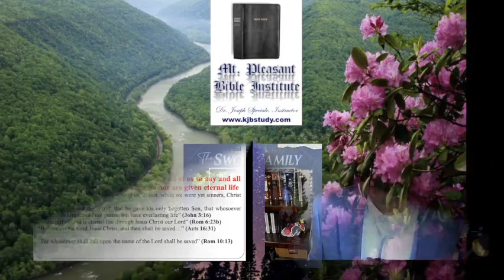Tuesday Night Prophecy (05/21/24)-Daniel 4:1-7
In this lesson, we learn that Daniel 4 is Nebuchadnezzar’s conversion testimony and that he sent it to all under his rule. We also learn how best to avoid having nightmares as much as possible.